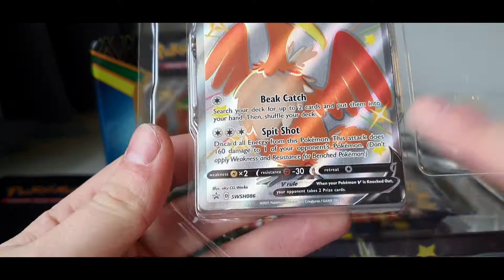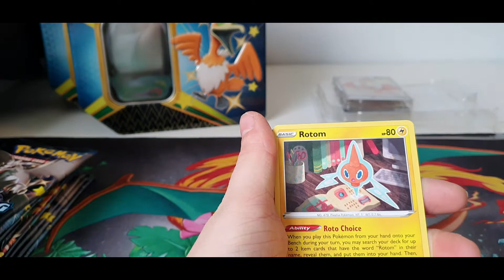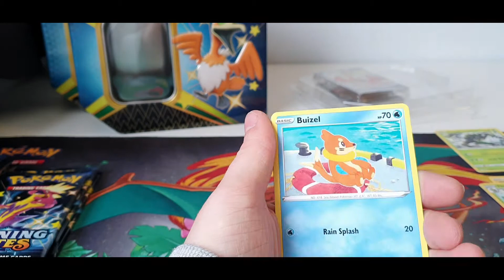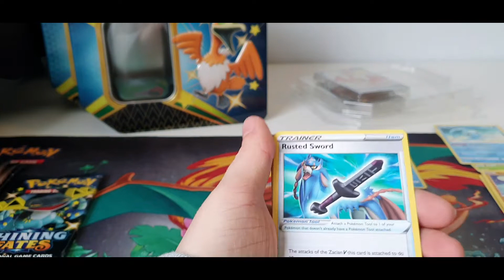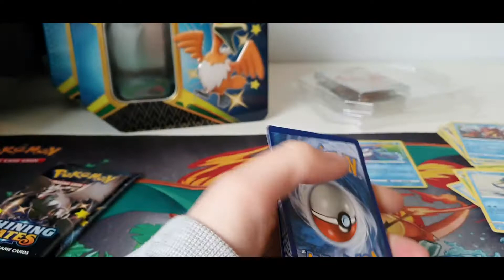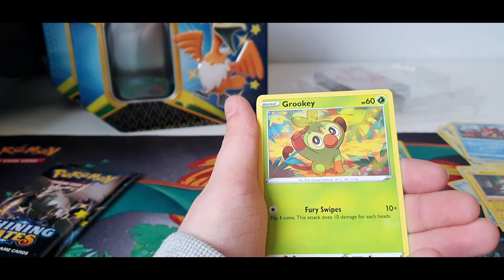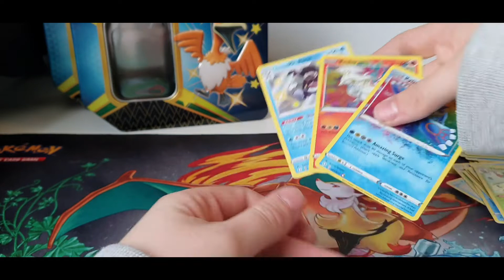Pokemon tin 38# Cramorant tin shining fates